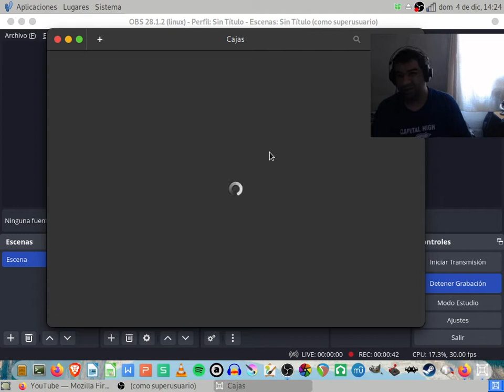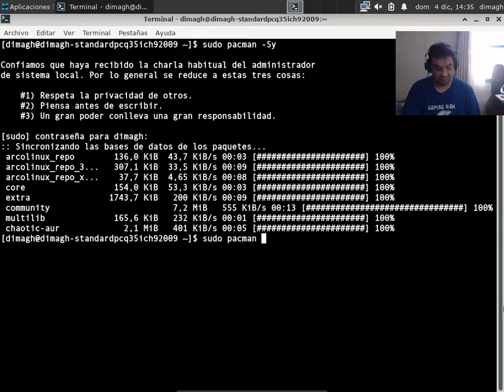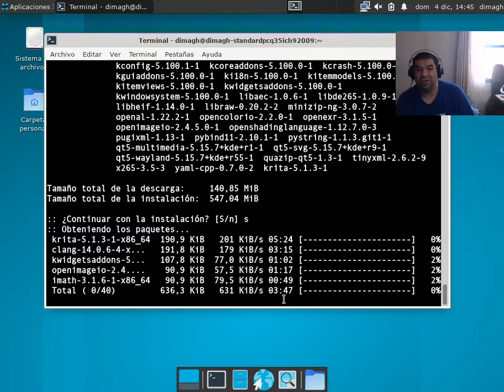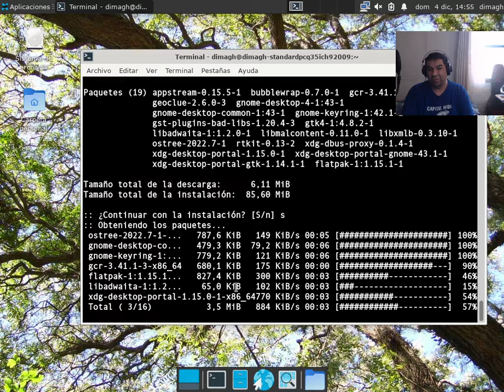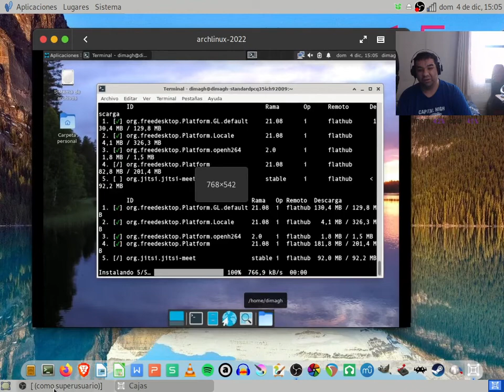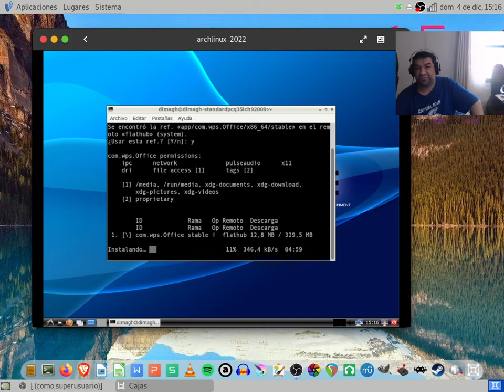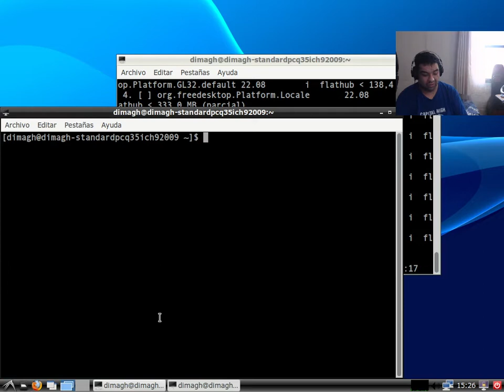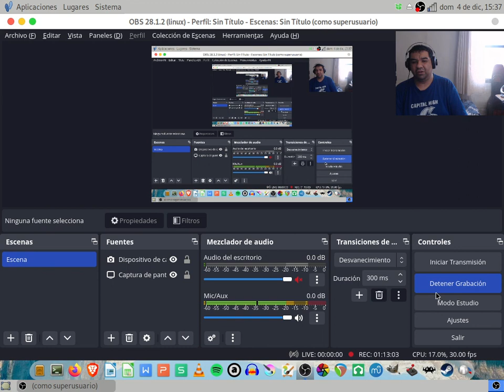Arch Linux método ALCI Parte 1 (Instalación de Programas Pacman/Flatpak - tiempo real)